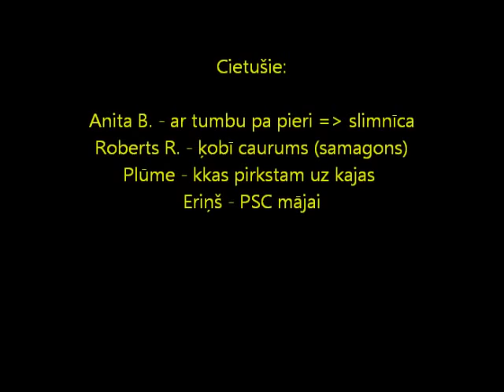erinja bd slide